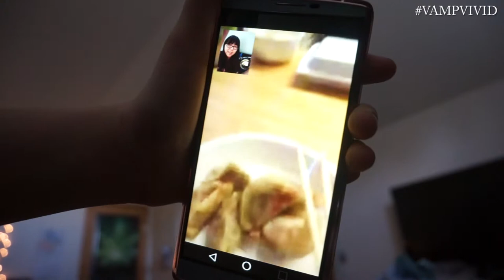02022016: My baby rubbing her eyes a lot | Vlog #774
Preview of this Vlog:
1. I love it when vloggers group travel
2. Twilight rubbing her eyes a lot
3. Switched to cow milk
4. 4minute's Hate review!
5. Foxy talking to MuPu
6. Twilight video chatting with Aunt Jenny
7. Tummy time with Mommy
8. BK for dinner
9. Fion got me gifts!

Vlog Cameras I use:
1 | Sony NEX-3N with Kit Lens
2 | Canon EOS Rebel T2i with 50mm f/1.8
3 | LG V10
Video editing programs I used:
Music does not belong to me, but...
_Persona 3 - Want To Be Close (Game OST)
F - A - Q
1. What year were you born in?

2. Where do you live?

3. What's your race?
- South Korean
INFO ABOUT OUR BABY:
Date of Birth: October 31, 2015 10:33PM